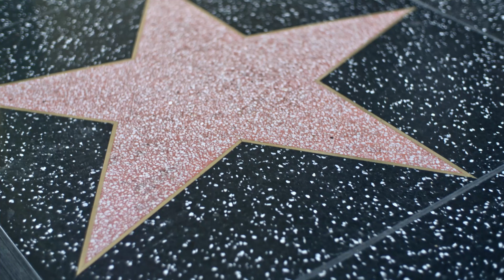PRONOVIAS - COLLECTION CRUISE 2021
Nous sommes heureux de partager avec vous le lancement de la nouvelle collection Pronovias Cruise 2021.

La première collection complète de la Directrice Artistique
 Alessandra Rinaudo.

À découvrir bientôt dans nos boutiques de robes de mariée.